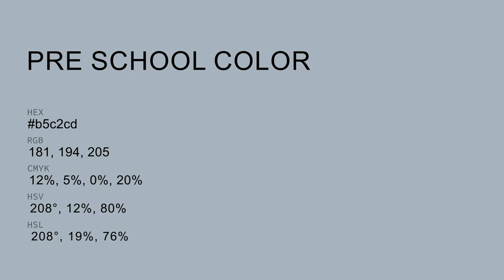Pre School color b5c2cd hex color - Blue color - Warm color b5c2cd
What color is Pre School ? b5c2cd hex color - Blue color - Warm color b5c2cd

Hex b5c2cd Color Code is also known as Pre School color.

Hex b5c2cd Color code in RGB color code model is created after adding 70.98% red color, 76.08% green color and 80.39% blue color.
Hex b5c2cd Color code in CMYK color (process color) code model is generated after subtraction of 11% cyan, 5% magenta, 0% yellow and 19% black.